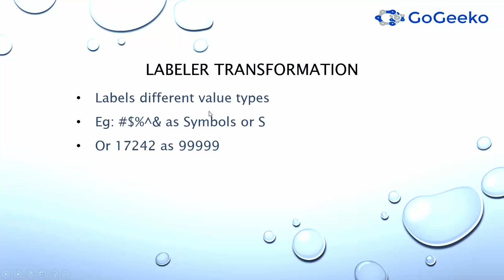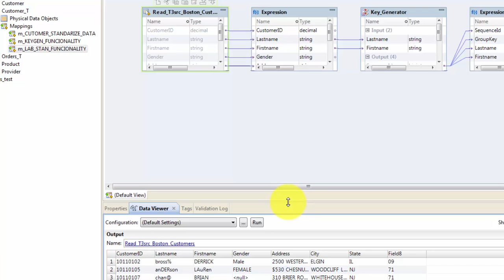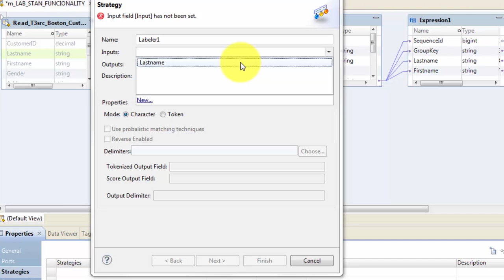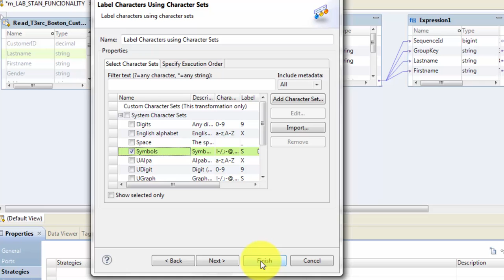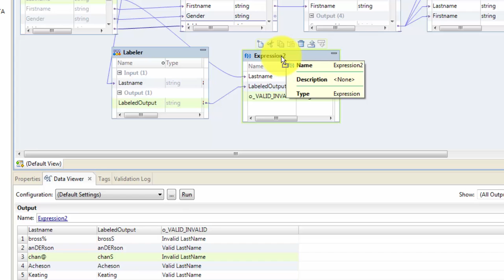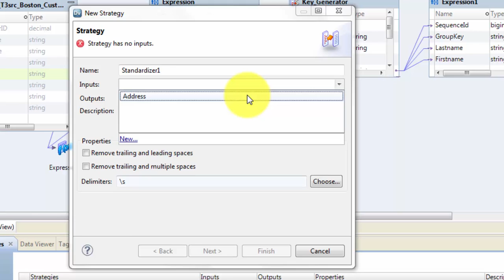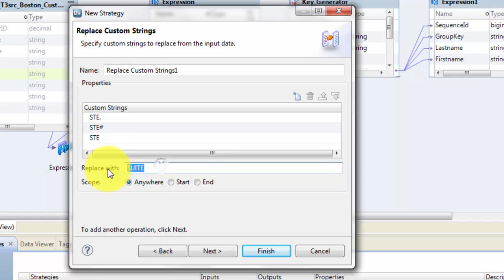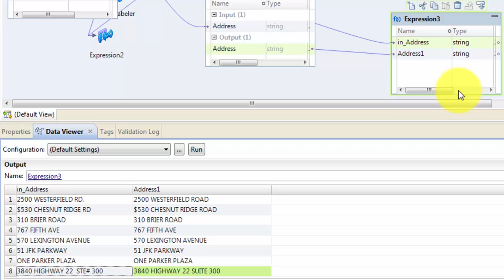Beginners Informatica DEI/BDM Data Quality IDQ - Labeler, Standardizer transformation tutorial 6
This video covers below:-
--Create a simple Informatica IDQ mapping using  Labeler and Standardizer transformation for beginners series
--Showcase the Labeler and Standardizer transformations capabilities
--Successfully running the data viewer to show the output results from Labeler and Standardizer transformations